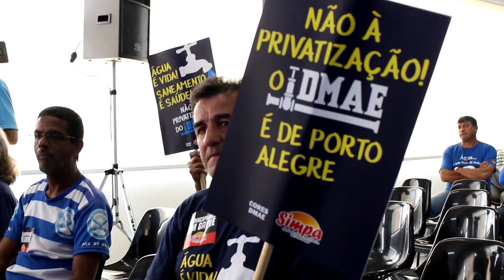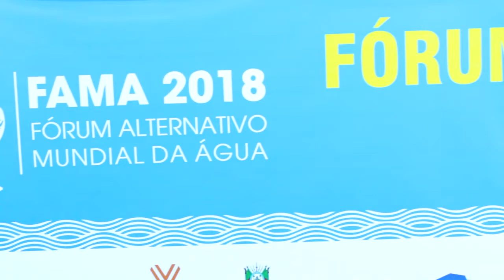ALTERNATIVAS - Fórum Mundial da Água luta pelo direito de todos os seres vivos.